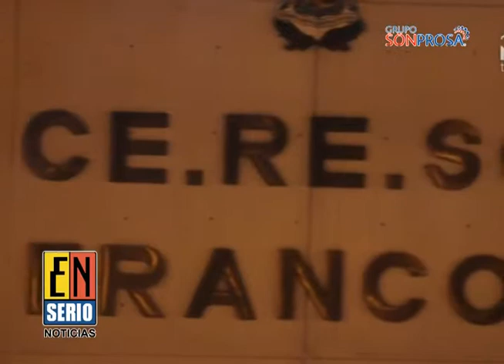Seccion Nacional 10 de Marzo